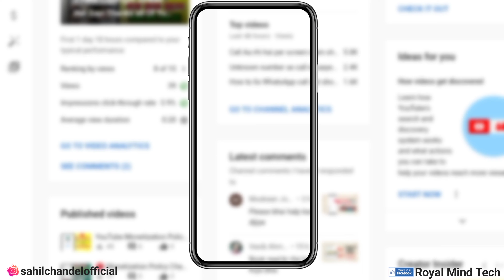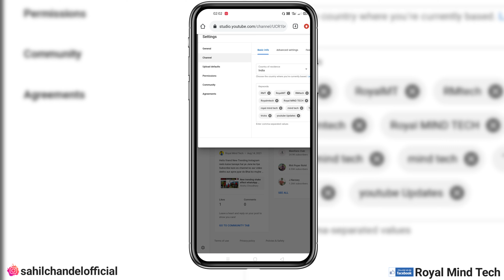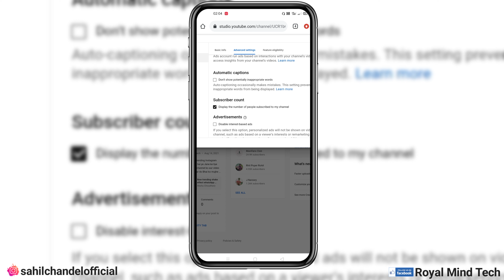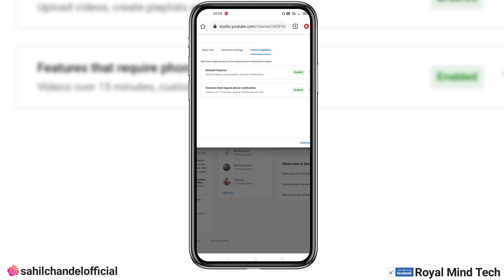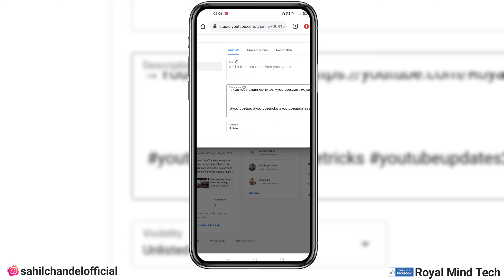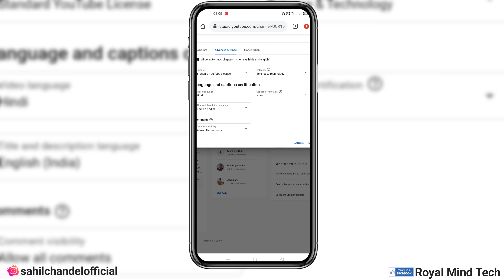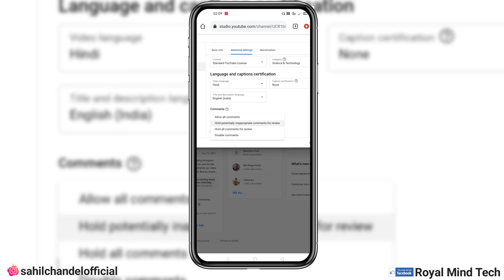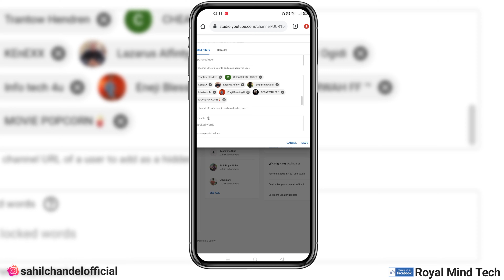5 Important Youtube Settings | YouTube की 5 Important Settings जो आपको जरुर करनी है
Youtube Channel Settings Mobile | 5 Important Youtube Settings | Youtube Channel Setting Kaise Kare 2021

In today's video, I told you how to set up your YouTube channel setting, which will benefit your channel and you will also get views and subscribers and your channel will be good and you must do all these settings so that your channel Get set and YouTube team when your channel gets reviews, whenever you boost your video, then you will benefit and 5 which setting which I have told you that these setting are important which you need to do

YouTube Channel Set-up -

How To Make Logo For YouTube Channel (Ep- 5 )

How To makw YouTube Channel Banner ( Ep -6)

Topics Search Results ⏬
1. 5 Important Settings For New YouTubers
2. 5 YouTube Settings
3. YouTube चैनल बनाने के बाद कर लो ये 5 सेटिंग नहीं तो हो जाओगे
बर्बाद
4. YouTube चैनल बनाने के बाद ये 5 Settings जल्दी से कर लो
5. Most New Setting of youtube channel in YouTube Studio

Tags Reference :-
youtube 5 settings 2021, 5 YouTube settings 2021, 5 important youtube settings 2021, youtube channel keywords kaise dale 2021, youtube channel keywords settings, channel keywords manoj dey, youtube channel ki setting kaise kare mobile se 2021, royal mind tech, channel category 2021, youtube channel category 2021, youtube channel category change 2021, youtube channel category kaise select kare 2021, title description language set kaise karen 2021,royalmindtech, 5 setting,